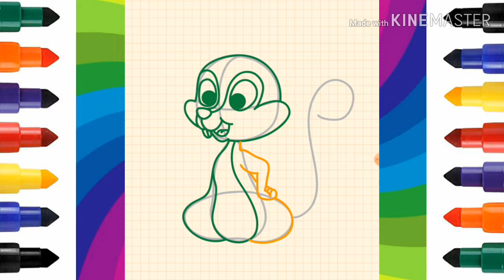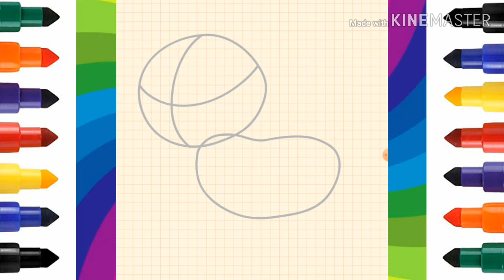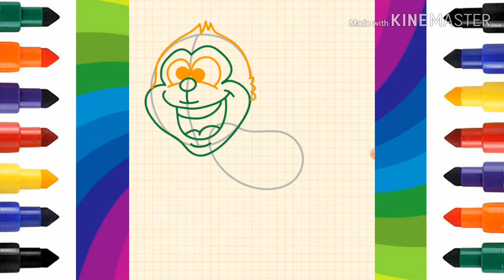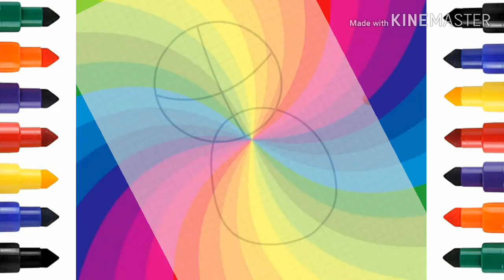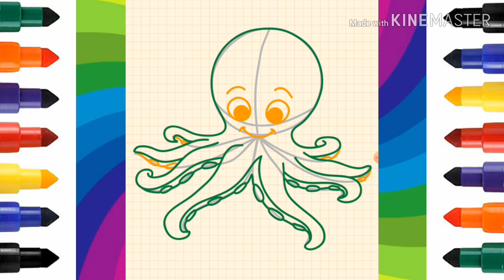How_to_Draw_Animals 🐱🐕🐢🐂🐼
How2DrawAnimals